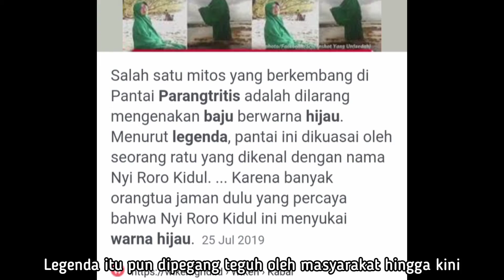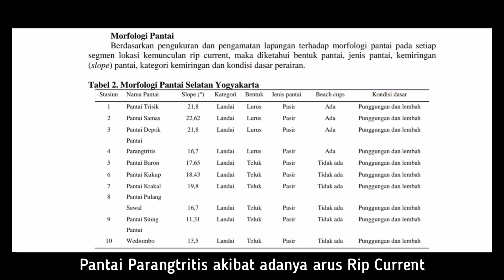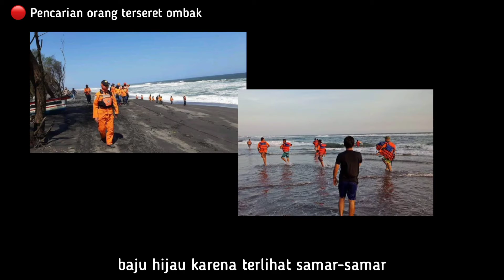TUGAS BASA JAWA WEWALER "NGANGGO KLAMBI IJO NANG PANTAI". KELOMPOK 4 . XII IPS 2. SMAN 1 TEGAL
Tugas Video Basa Jawa Wewaler

"Nganggo Klambi ljo Nang Pantai"

Kelompok 4

Anggota :

Aditya Bimo R (01) - Golet materi

Erlanda Galant P (09) - Pangisi swara

M. Rifki Ramadhani F (19) - Panerjemah

Zalfa Noerfa (31) - Editing

Sumber Materi

okezone-week-end-misteri-larangan-memakai-baju-hijau-di-pantai

selatan

Sumber Gambar

Sumber Video

Sumber Musik